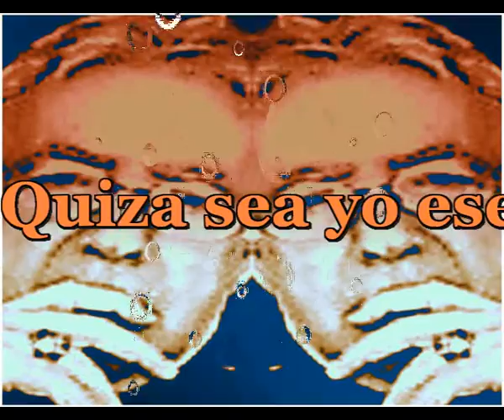Quiza sea yo ese hombre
Antes de que yo naciera
Habia nacido otro hermano
Solo vivio una primavera
Y se llamaba igual que yo mi hermano

Jose Luis era su nombre
El fue mi hermano primero
No tuvo tiempo, se fue ligero
Y yo he seguido quiza su sendero

Tres meses solo vivio
Nada del mundo conocio
Yo herede despues su nombre
Quiza sea yo hoy ese hombre, quien lo sabe

Es una sensacion extraña
Es algo que llevo dentro de mi
No entiendo que hoy yo le extrañe
Nunca conoci a ese hermano

Pero pienso hoy en el con fuerza
Pienso, en lo que pudo ser
He tenido cinco hermanos
Tres ya no existen yo sigo humano

Quiza sea yo hoy ese hombre quie lo sabe

Intermedio